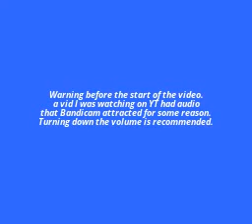EarthBound Beginnings (NES) Playthrough - Part 15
Ninten and his friends now go to Ellay where they used the A=B trick to reset the enemy encounter timer over and over again until they reach the town.